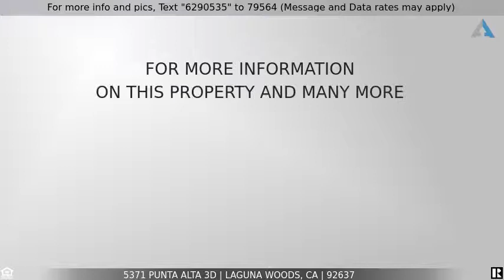Priced at $499,900 - 5371 Punta Alta 3D, Laguna Woods, CA 92637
Home for Sale in Laguna Woods

STYLISH UPGRADED PENTHOUSE END UNIT WITH A FANTASTIC VIEW! A must see! Located in a prime Laguna Woods location, this Villa Puerta model is light and bright with an abundance of Northeast facing windows which allow for great light to flood the home.  Model perfect too! From the entry alcove, step in to find the spacious formal dining and living rooms just beyond the foyer. Each offer doors leading to the view veranda which provides ample space to relax and enjoy the beautiful scenery. Opposite is the kitchen, featuring granite counters, updated cabinetry, hardware, fixtures and lighting, as well as a sizable casual eat-in area. There is a large guest bedroom which is certainly large enough to serve as a family room or den. Beyond is the master suite offering great light and excellent closet space and adjoins to spacious master bath. A third guest bedroom (currently set up as an office) and full guest bath are located on the opposite end from the master.  There is easy access to the garage through an elevator so there are very few (if any) vertical steps between your car and home. Enjoy the peace and security of Laguna Woods and the amazing amenities it offers - tennis, pickle ball, gyms, heated pools, spa, golf, bocce ball, paddle tennis, crafts, wood working and so much more - over 200 clubs to enjoy! Conveniently located near shopping, restaurants and medical facilities as well! You will LOVE living here! Welcome Home!